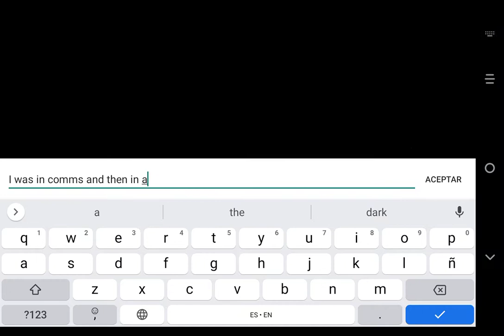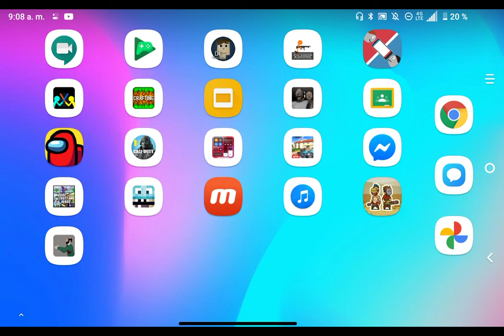AMONG US LAST VIDEO